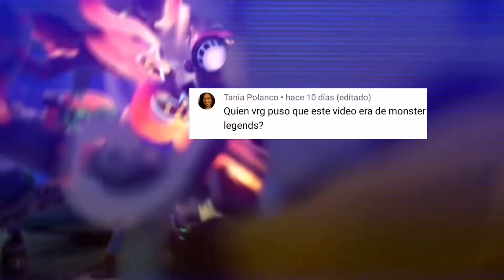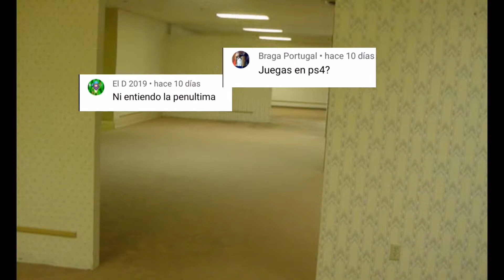PvZ Bfn, plantorcha congelada jefe no añadido, y saludos divertidos!